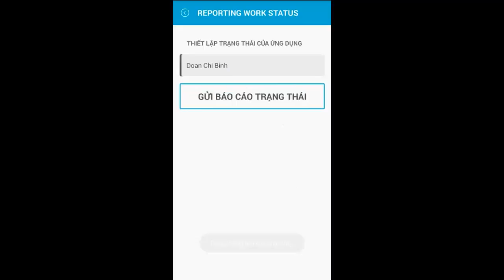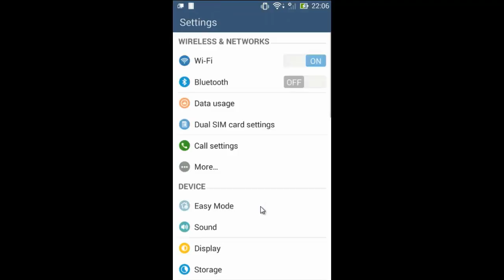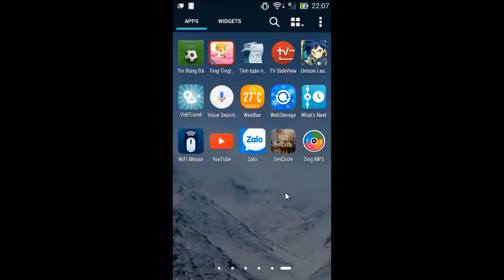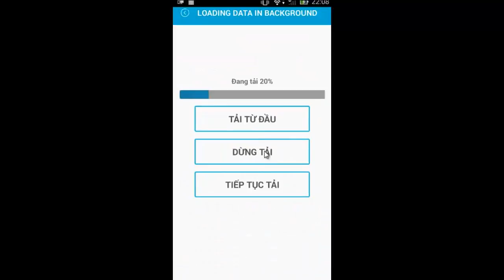Demo Background Jobs - Android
Demo G10 Best Practices for Background Jobs
NHÓM 3
1542041 – Nguyễn Quốc Huy
1542045 – Trần Văn Khiết
1542065 – Trần Minh Nhựt
1542110 – Trần Thanh Tùng